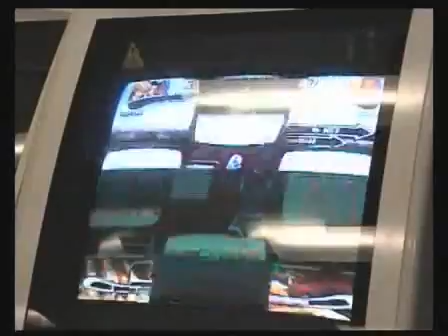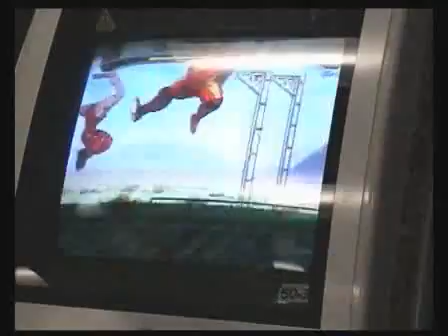CvS1 (05) - Chikyuu Sodom (C) vs. Jason Nelson (S)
B5: Capcom vs. SNK (Grand Finals):

Chikyuu Sodom (C)King/Sakura/Raiden vs. Jason Nelson (S)EX-Balrog/EX-Guile